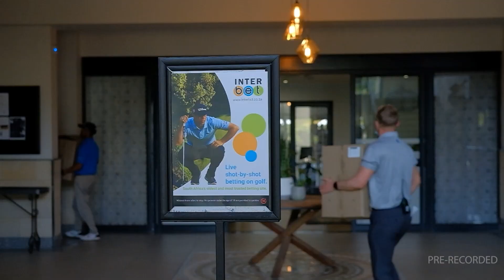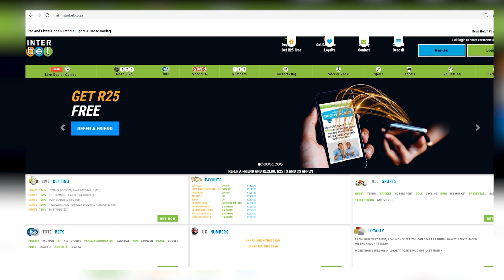20230612 Gallop TV Selection Show Hollywoodbets Greyville Race 5